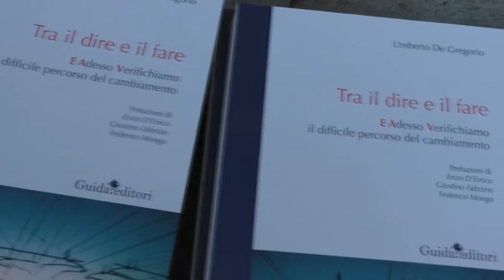De Gregorio: ''Da Renzi progetto riformista complementare al Pd''